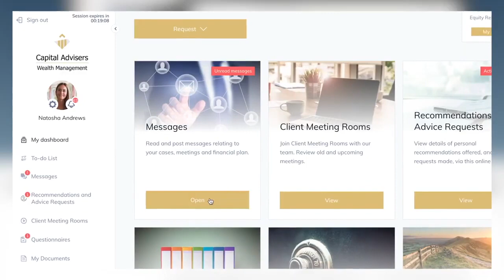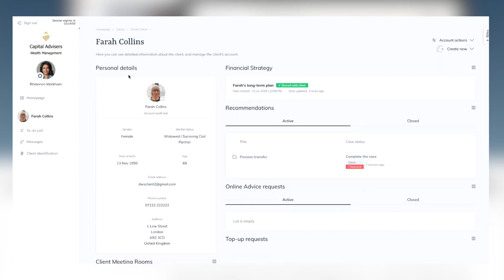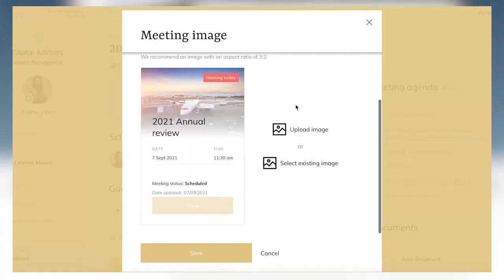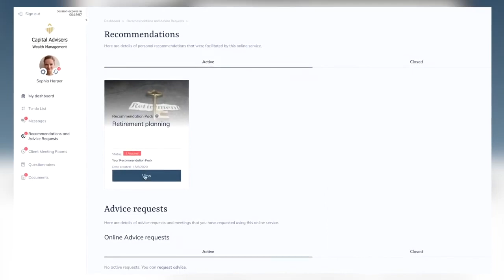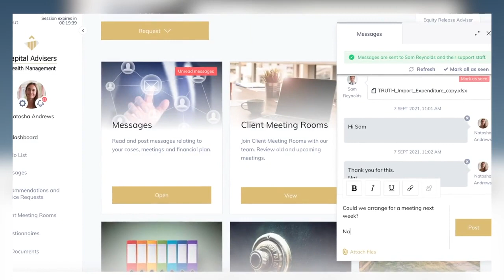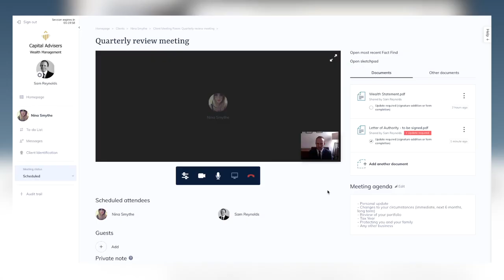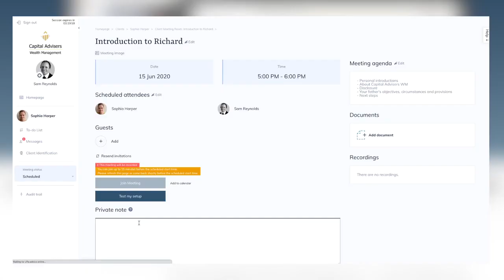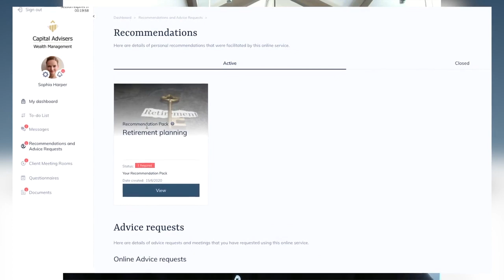Discover How Wealth Managers Achieve Success with Digital Wealth Solutions | Testimonial Videos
Real Adviser Success Stories | Digital Wealth Solutions Client Testimonials

At Digital Wealth Solutions, we are proud to support financial advisers and wealth managers in transforming their businesses with our Financial Client Management Platform. In this video, hear directly from industry professionals who have streamlined client servicing, improved efficiency, and strengthened client relationships using our cutting-edge tools.

🔹 What You’ll Hear in This Video:
✅ Real success stories from top wealth managers
✅ How advisers save time and enhance client engagement
✅ The impact of digital client portals and meeting rooms
✅ Insights on improving compliance and operational efficiency

⏳ Contents:
00:00 - Testimonial: Carla Brown | Managing Director, Oakmere Wealth Management
02:19 - Testimonial: Peter Ewart | Managing Director, Persell Ewart & Co. Financial Management
05:02 - Testimonial: Louise Gilbody | Operations Director, Oakmere Wealth Management
07:42 - Testimonial: Vinit Mehta | Principal, Vinit Mehta Wealth Management

📩 Book a free demo to see how our WealthTech solutions can transform your practice.